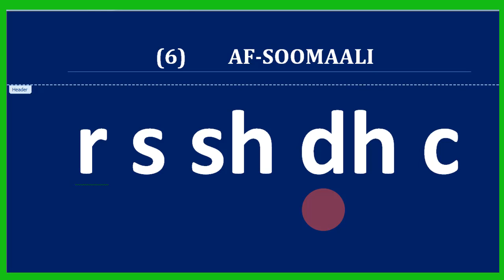AF SOOMAALI // CASHARKA 6 AAD